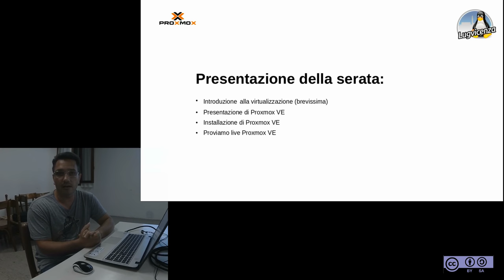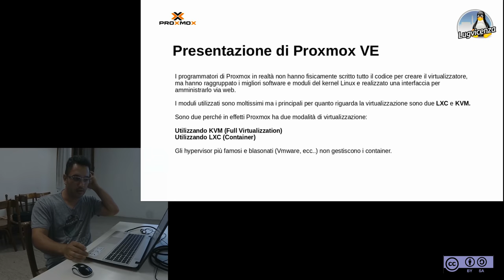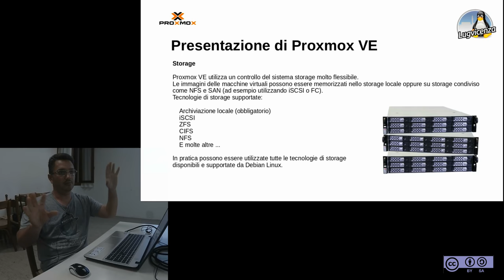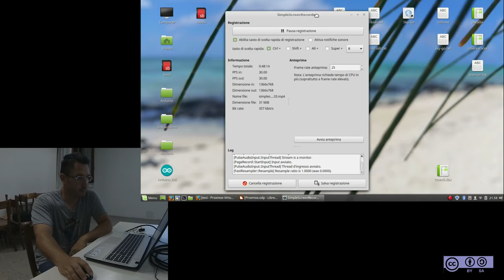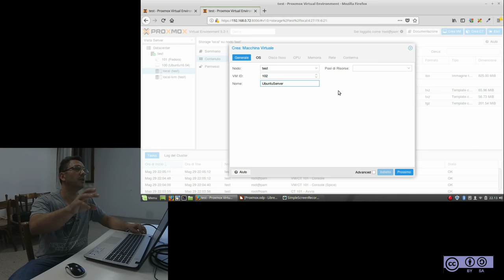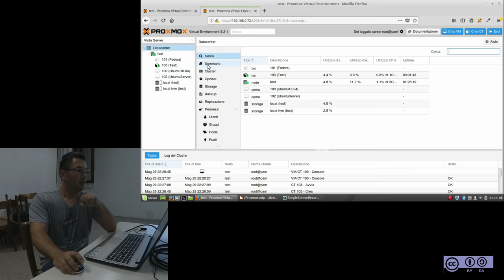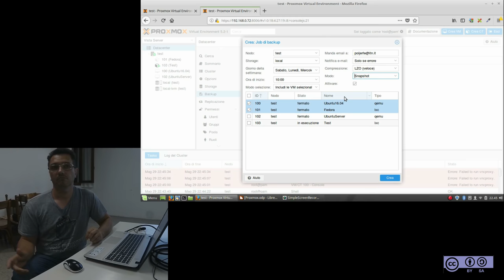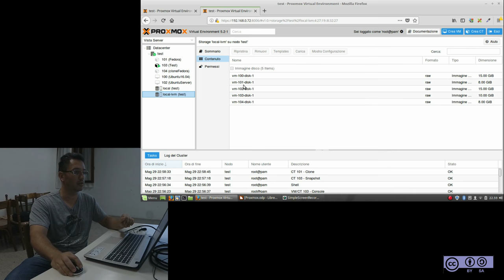Proxmox - Tino Bianco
29 maggio 2018 Centro Giovanile Torri di Quartesolo -VI-
Una serata dedicata ad un progetto open source sviluppato e mantenuto da un’azienda austriaca (Proxmox Server Solution GmbH) ma rilasciato sotto licenza GNU GPL 3.

Proxmox Ve è una piattaforma di virtualizzazione, ovvero un  hypervisor di tipo bare metal , basata su GNU/Linux Debian a 64bit, che integra in un unica soluzione diverse tecnologie di virtualizzazione come KVM e LXC.
L’ambiente è pronto in pochi minuti e permette di eseguire facilmente macchine e applicazioni virtuali, il tutto gestibile tramite una semplice interfaccia web.
Utilizzando più nodi hardware è possibile configurare un’intera infrastruttura virtuale, costruendo un cluster di risorse ridondato per l’alta affibadilità, rendo Proxmox un prodotto idoneo sia alle piccole e medie industrie e uffici, sia alle imprese più grandi.